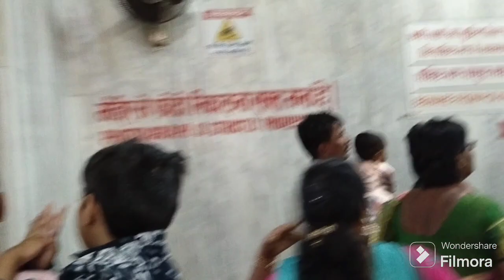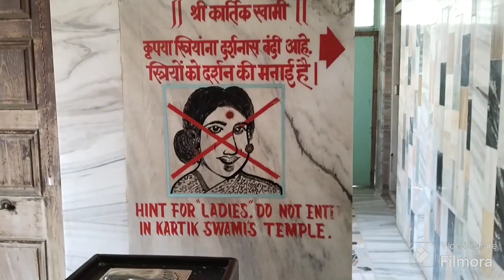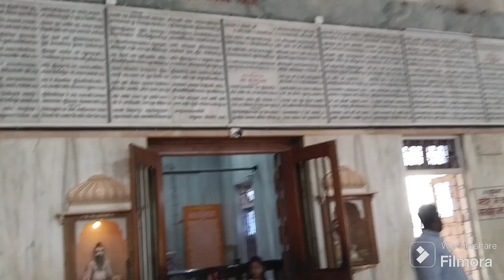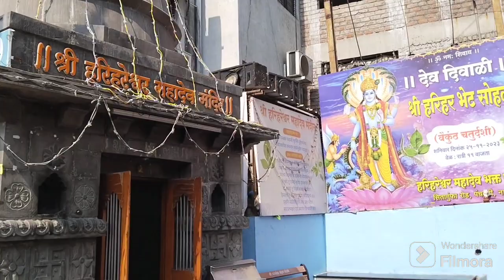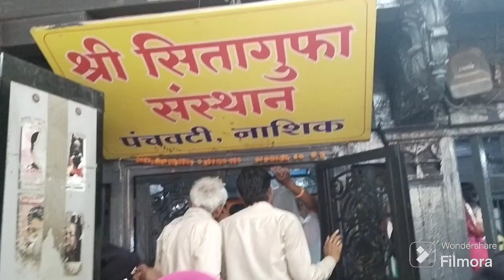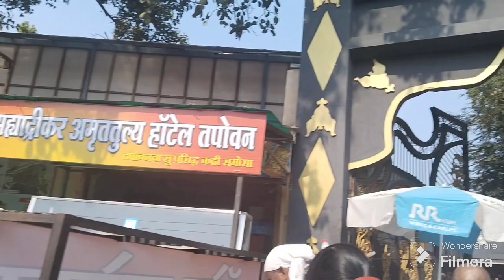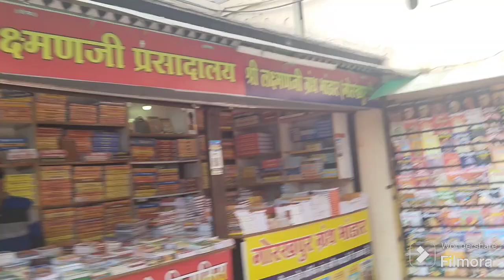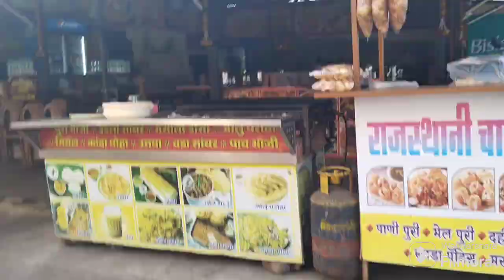day 2 vlog నా షిరిడి యాత్ర/ షిరిడి to నాసిక్ and త్రియంబకేశ్వర్ tour full video